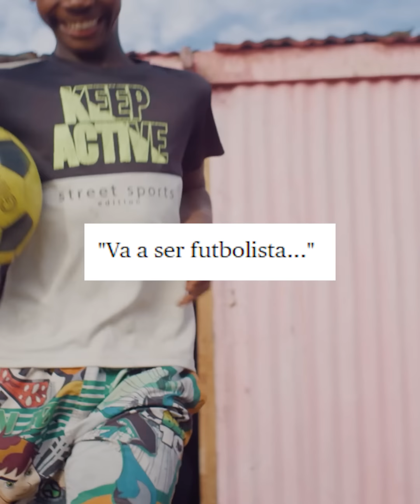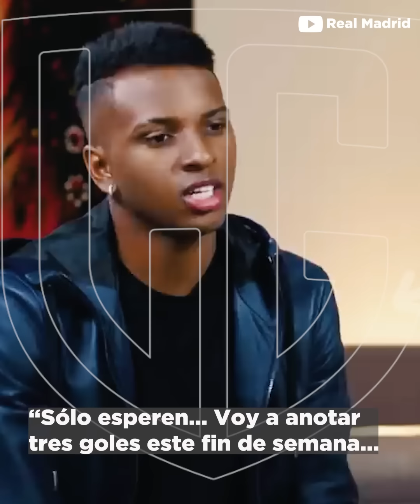El ÉPICO DÍA que RODRYGO ENAMORÓ al Real Madrid🤩 ¡Lo PLANEÓ TODO!🤔